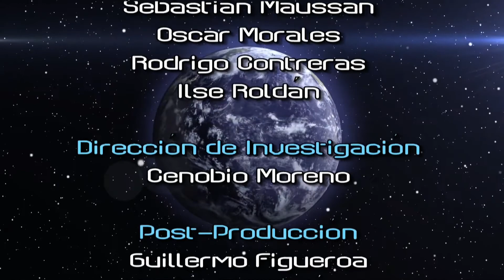Tercer Milenio Por la vida Los incendios del fin del mundo 30 de agosto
Lunes a las 20:00 hrs , tiempo del centro de México por Facebook y YouTube